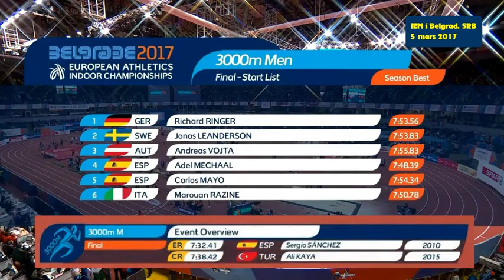Jonas Leanderson 5:a på 3000 m på IEM i Serbien 5 mars 2017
3000 m för män, final, på inomhus-EM i Belgrad i Serbien 5 mars 2017.
Jonas Leanderson på en fin 5:e plats.
Guld till Spaniens Adel Mechaal, silver till Norges Henrik Ingebrigtsen och bronset sprangs hem av Tysklands Richard Ringer.

1. Adel Mechaal (ESP) 8.00,60
2. Henrik Ingebrigtsen (NOR) 8.00,93
3. Richard Ringer (GER) 8.01,01
4. Hayle Ibrahimov (AZE) 8.03,19
5. Jonas Leandersson (SWE) 8.03,91
6. Yemaneberhan Crippa (ITA) 8.05,63
7. Carlos Mayo (ESP) 8.06,15
8. Ali Kaya (TUR) 8.08,92
9. Andreas Vojta (AUT) 8.09,18
10. Ramazan OEzdemir (TUR) 8.10,99